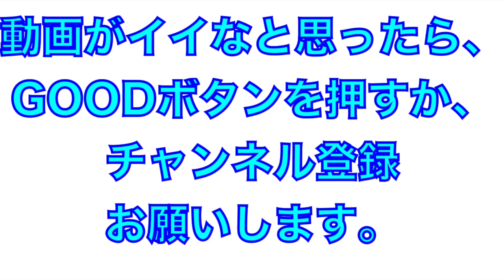内野手に挑戦中の原口選手と守備の名手山本選手のゴロノック！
2022年2月

原口文仁選手と山本泰寛選手の守備練習